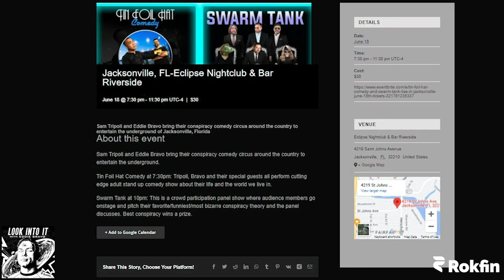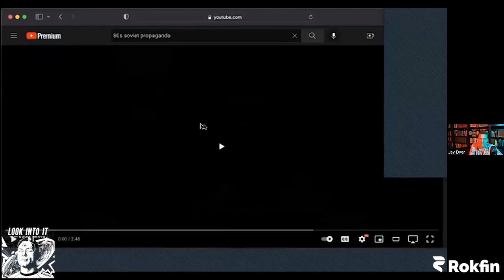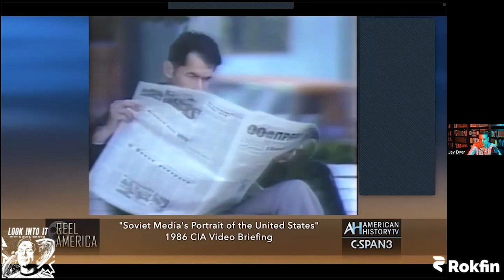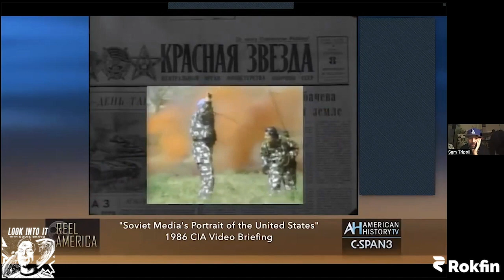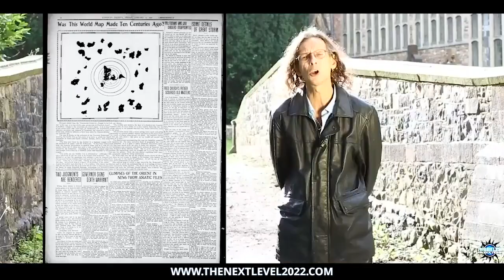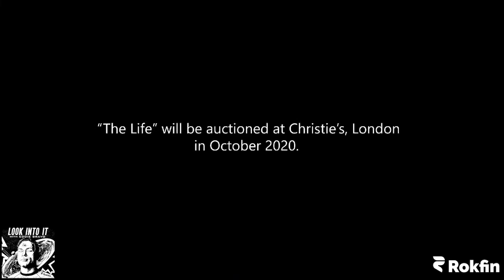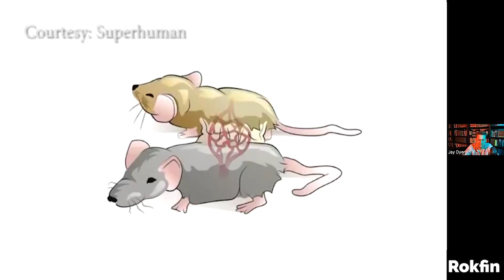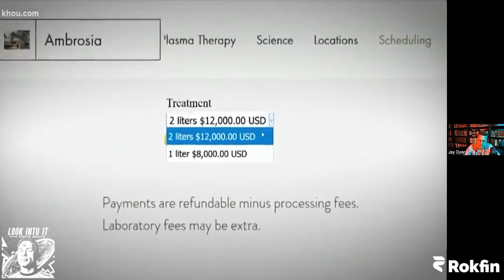Eddie Bravo Look Into It : Episode #5 - Featuring Jay Dyer & Sam Tripoli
I felt that Eddie Bravo is what’s missing out in the YouTube streets, so here we are. If you want to see certain episodes on here let me know and I’ll to try to get them here!